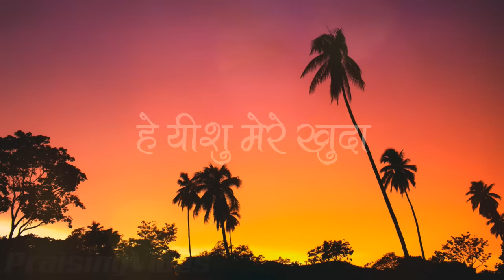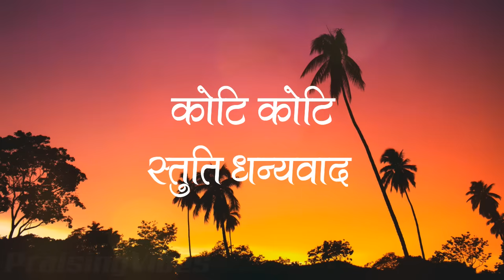धन्यवाद के साथ | Dhanyawaad Ke Saath | Lyrics | Hindi Christian Song | Worship Song | Jesus Song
Cover By: KDB Michael, Elic Massey, Jesse Jonathan David
Remastered By: Keran